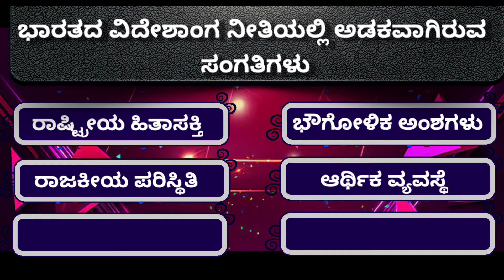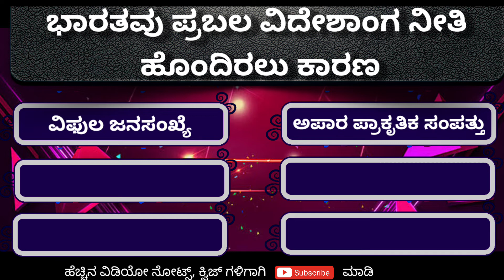10Th Standard Social Notes In Kannada Medium | Karnataka SSLC Social Model Paper